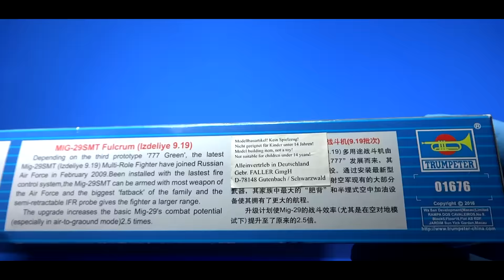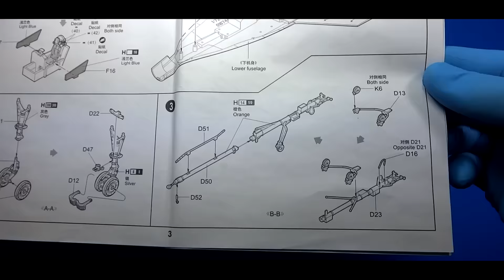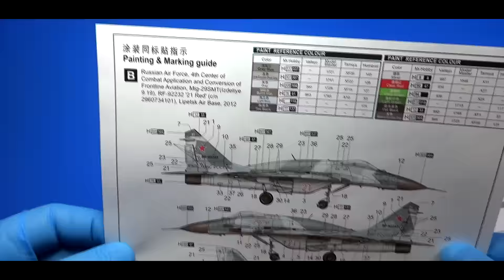1/72 MIG-29SMT by Trumpeter video preview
1/72th scale MiG-29SMT (9.19) "Fulcrum-E" kit 01676 by Trumpeter.

FALLER exclusively sells Trumpeter kits in Germany.

Dusan.